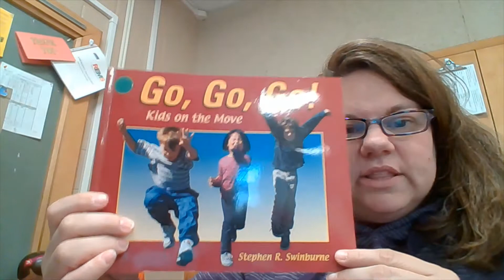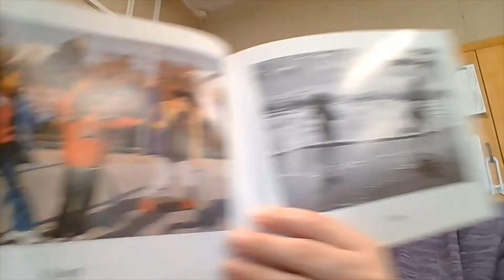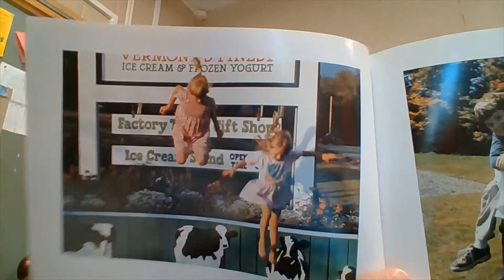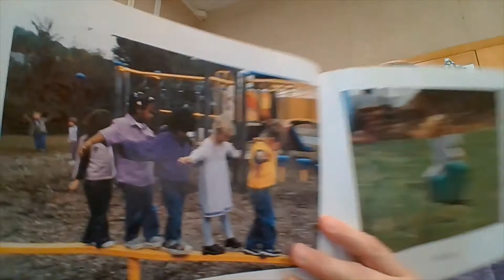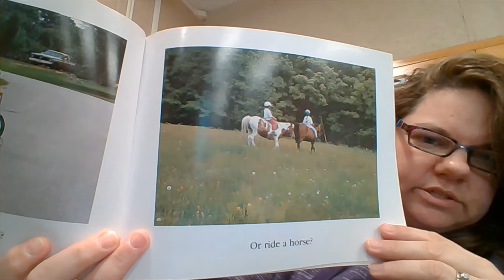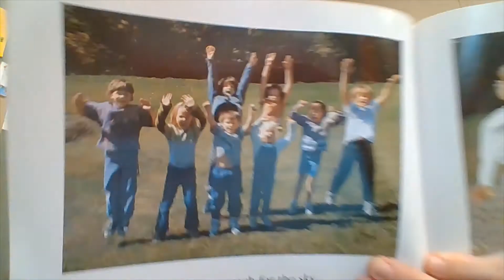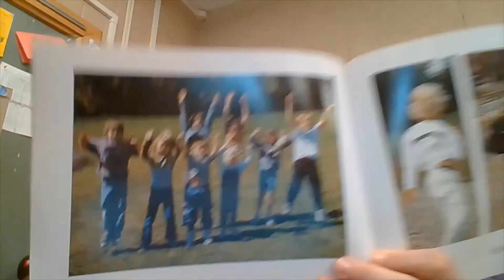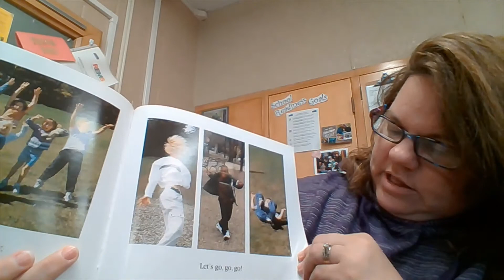GO, GO, GO Kids on the Move